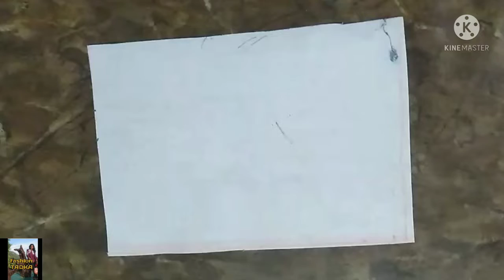Neck design/ trendy neck design/ neck design cutting and stitching/ new neck design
Hello friends,

Apko main is video me btaungi, EK New neck design cutting and stitching, Jo bhut hi asaan tarike se taiyar Kiya Gaya Hai.

Fashion TADKA
Take care